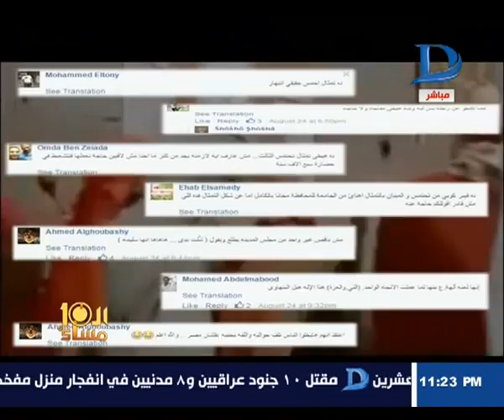العاشرة مساء غضب أهالي مدينة بنها بسبب تمثال تحتمس الثالث